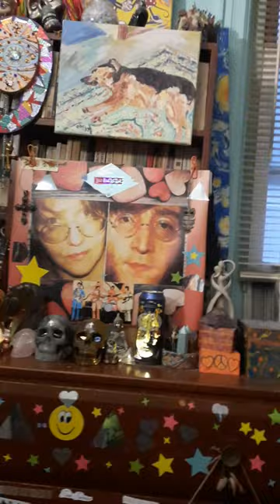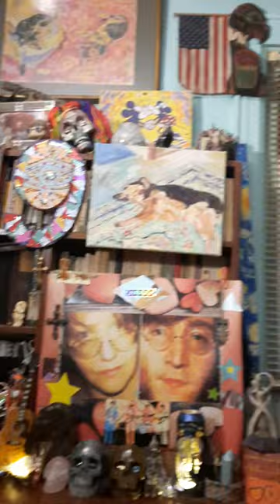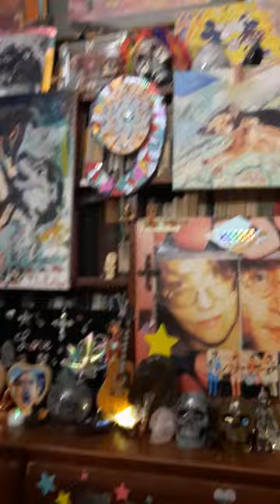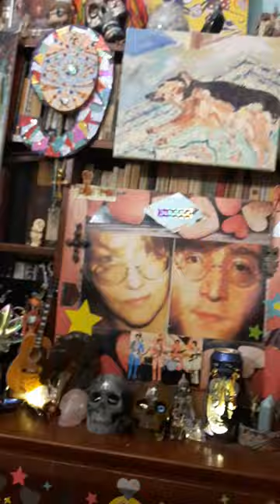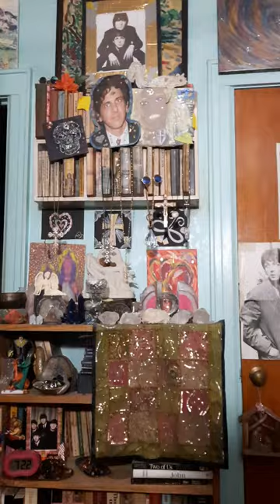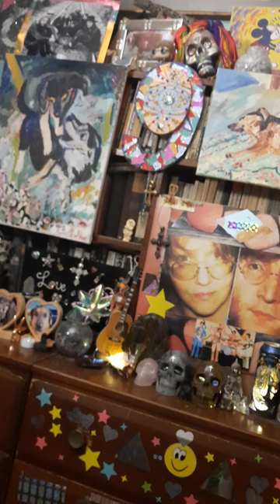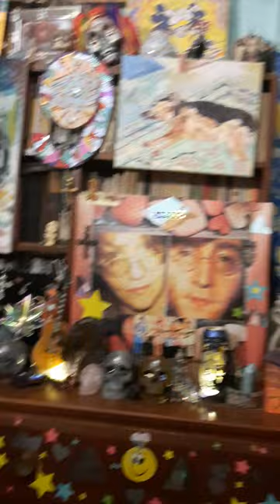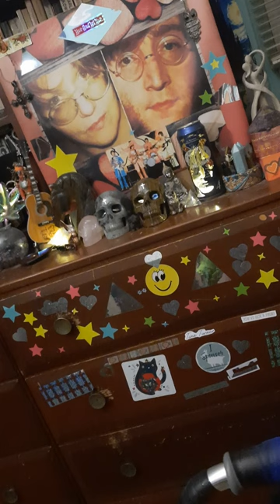DOCTOR MY EYES ❤️‍🔥 ONLY THE GOOD DIE YOUNG ❤️‍🔥 WATERLOO ❤️‍🔥 I'LL GET YOU, SISTER CHRISTIAN❤️‍🔥❤️‍